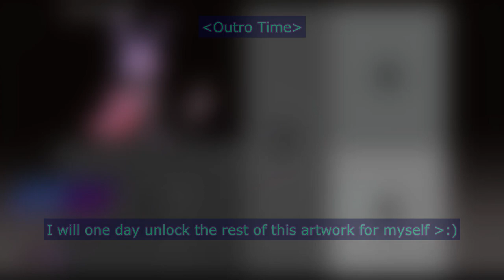Bernard First Win - Furi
Expand me or Bernard comes after you too...

I may have beaten Bernard for the first time, but I did not Perfect Bernard. I will try my best and more.

🔊 Please consider supporting the original creators of the Game and Music respectively! 🎵

🎼Outro Music: Danger - 7:53
🔈 In-game Music: Remix of "6.24" + "7.53" + "8.02" all of which are by Danger.

And...